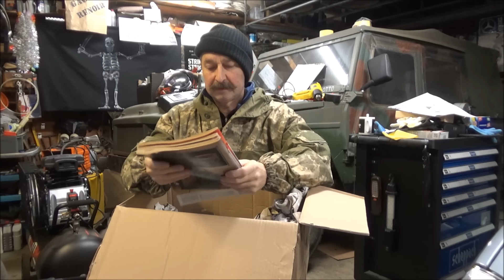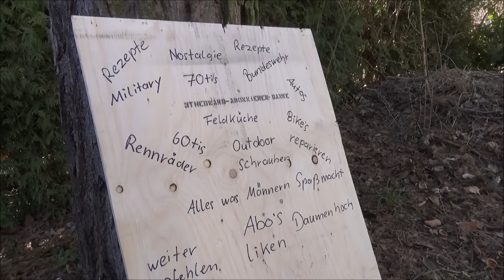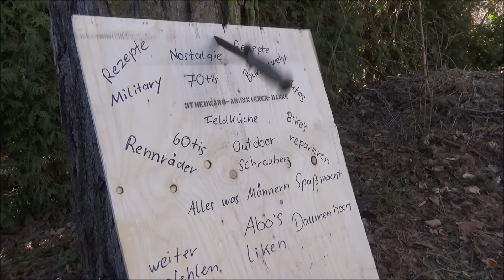Zuschauer Geschenke auspacken und Garagennachmittag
Es ist wieder ein Zuschauerpaket bei mir angekommen , schaun wir was drin ist . Danach geht es mit dem VW Iltis Projekt weiter .